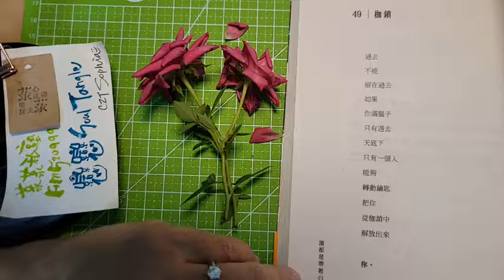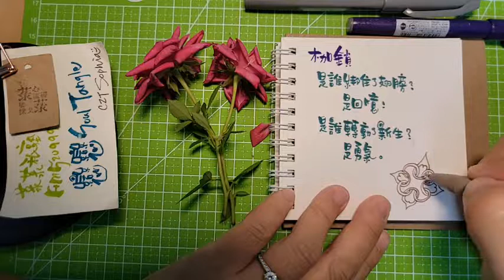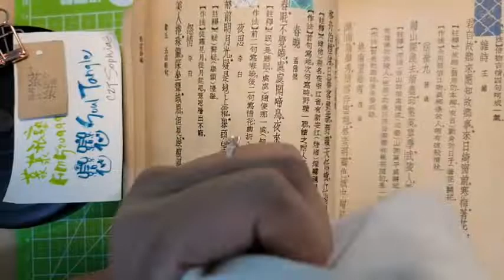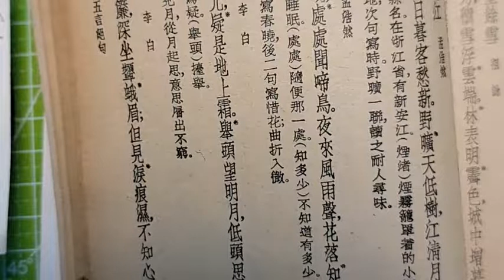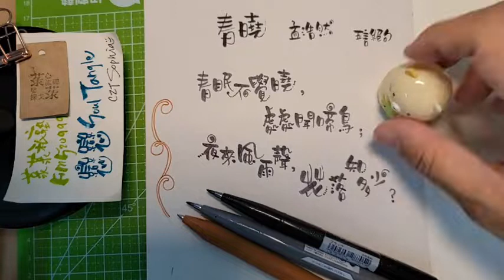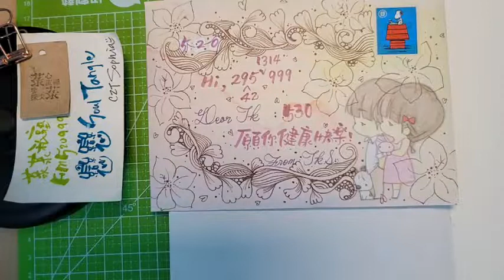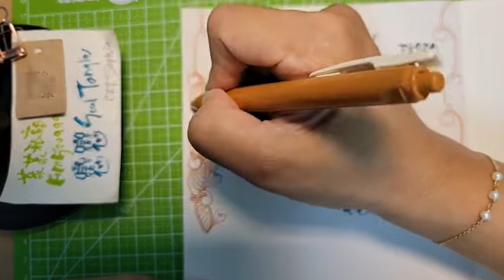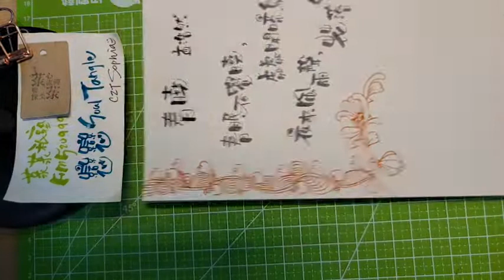2022.07.15大人的美學時光★彩虹海浪愛心花邊框+孟浩然〈春曉〉詩鈔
謝謝您